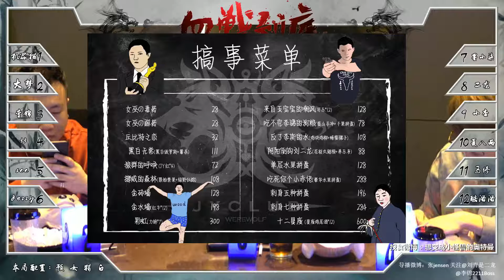【李锦直播】20171212 #4 上海JYC 日常锤做作龙